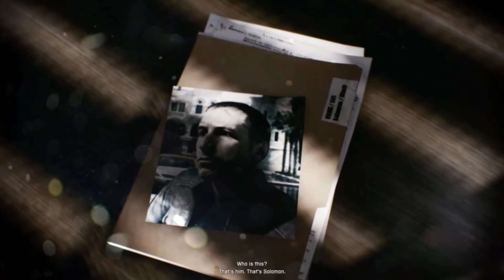Battlefield 3 Episode 1 See Ya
Battlefield 3 is a first-person shooter video game developed by EA Digital Illusions CE and published by Electronic Arts. It is a direct sequel to 2005's Battlefield 2, and the eleventh installment in the Battlefield franchise.
Hope you guys enjoy this series :)